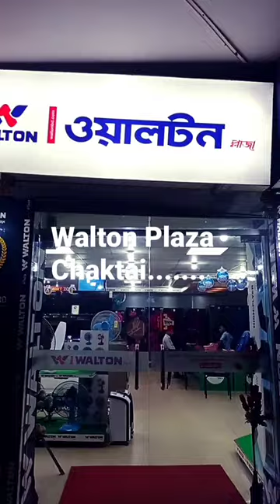Walton Plaza Chaktai...🥀🥀